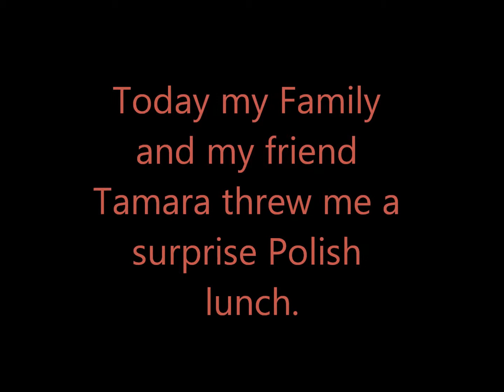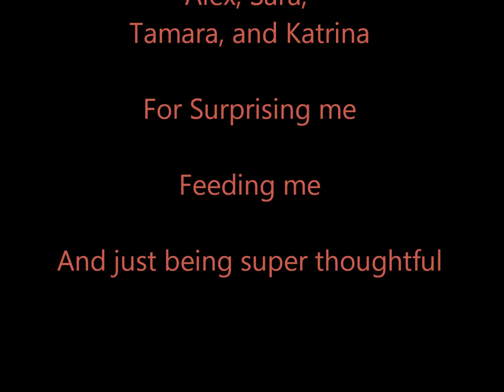Surprise Polish Lunch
If you want to see the blog post about this you can find it